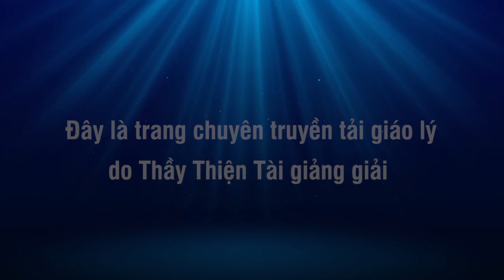Đàm Đạo 17-01-2022 - Thích Thiện Tài Đạo Tràng Bát Nhã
Người giảng: Thích Thiện Tài
Địa điểm: Chesapeake,  Virginia, Hoa Kỳ
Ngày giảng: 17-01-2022